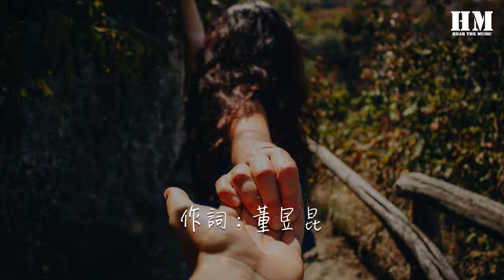董昱昆 - 我想『有你在身邊就很美』【動態歌詞Lyrics】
我想

00:00  作詞 : 董昱昆
00:01  作曲 : 董昱昆
00:11 想帶你逃學看一場演唱會
00:13 想你難過時在我懷中流淚
00:16 想和你揹包走遍天南地北
00:19 想你共我嚐盡人生的滋味
00:22 想下雨時小傘中有你依偎
00:25 想把酒言歡時也有你作陪
00:27 想我們做的風箏它也會飛
00:30 有你在身邊就很美
00:33 簡簡單單 不說未來
00:36 平平淡淡 心口難開
00:39 我想我也許不夠壞
00:42 你離開眼淚就掉下來
00:45 忙忙亂亂 頭腦空白
00:47 磕磕絆絆 總受傷害
00:50 這一次我要夠勇敢
00:53 和過去說拜拜
00:56 總是患得患失
00:57 失無所失
00:59 怕那些影子
01:01 我要想我所想
01:03 做我想做
01:04 向你 發動攻勢
01:10 要帶你逃學看一場演唱會
01:13 要你難過時在我懷中流淚
01:15 要和你揹包走遍天南地北
01:18 要你共我嚐盡人生的滋味
01:21 要下雨時小傘中有你依偎
01:24 要把酒言歡時也有你作陪
01:27 要我們做的風箏它也會飛
01:29 有你在身邊就很美
01:33 聽說...唱Rap超屌的
01:38 恩...好吧 所以
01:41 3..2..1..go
01:44 最近爲什麼發呆
01:45 爲什麼注意身材
01:47 出門前整理頭髮似乎已成習慣
01:50 你發了簡訊我就一刻靜不下來
01:52 開始去學習到底如何穿衣打扮
01:55 先收好電腦鍵盤
01:57 再扔掉遊戲光盤
01:58 然後把吉他從櫃子裏面拿起來
02:01 雖然好久沒彈我已經變成小白
02:03 可我相信我能脈動回來
02:06 總是患得患失
02:08 失無所失
02:09 怕那些影子
02:12 我要想我所想
02:14 做我想做
02:15 向你 發動攻勢
02:20 要帶你逃學看一場演唱會
02:23 要你難過時在我懷中流淚
02:26 要和你揹包走遍天南地北
02:29 要你共我嚐盡人生的滋味
02:32 要下雨時小傘中有你依偎
02:34 要把酒言歡時也有你作陪
02:37 要我們做的風箏它也會飛
02:40 有你在身邊就很美
02:43 只是那個你如今還沒出現
02:46 我還是回到自己的生活圈
02:49 也想着我那不確定的未來
02:52 可能你一直存在